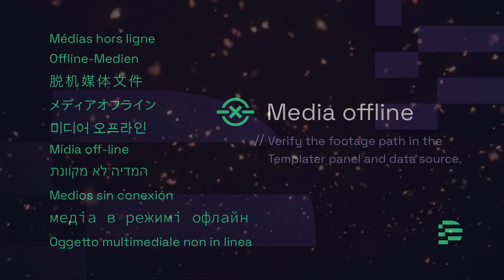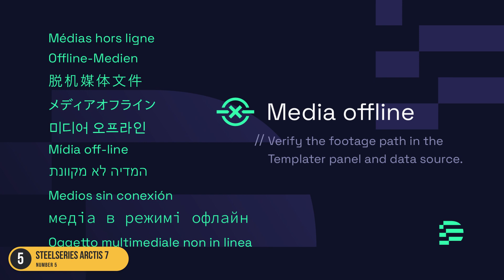Best Immersive Headphones in 2024: Unparalleled Sound Quality and Comfort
► Links to the best immersive headphones we listed in this video:

► SteelSeries Arctis 7
► EKSA Air Joy Pro
► Epos H3Pro Hybrid
► HyperX Cloud II Wireless
► Logitech G Pro X

Today, we reviewed the 5 best immersive headphones you can buy in 2024. We prepared this list based on various tests, user reviews, and real life experiences. We tried to prepare a list that is suitable for budget conscious buyers that are looking for affordability and reliability at the same time. At the same time, we included some premium picks for those looking to get a high-end experience.

If you have any questions regarding the products we listed in this video, please let us know in the comments below and we will do our best to reply as fast as possible!

Amazon Affiliate Disclosure Notice: It is important to also note that TechCloud is a participant in the Amazon Services LLC Associates Program, an affiliate advertising program designed to provide a means for website owners to earn advertising fees by advertising and linking to amazon.com, endless.com, smallparts.com, myhabit.com, and any other website that may be affiliated with Amazon Service LLC Associates Program.